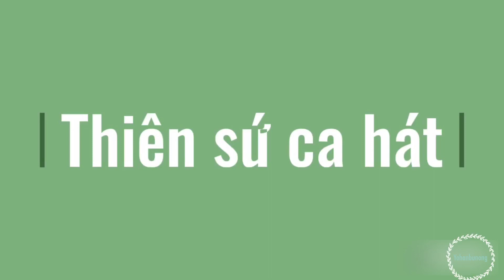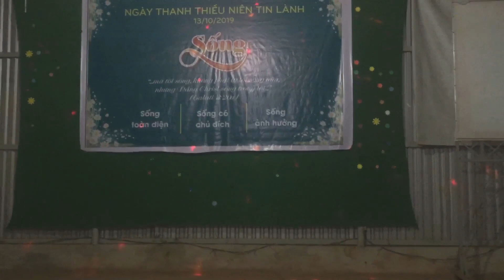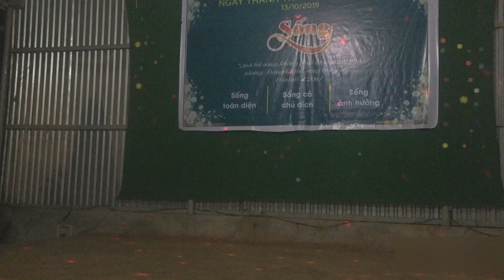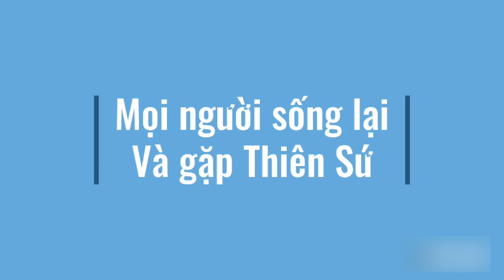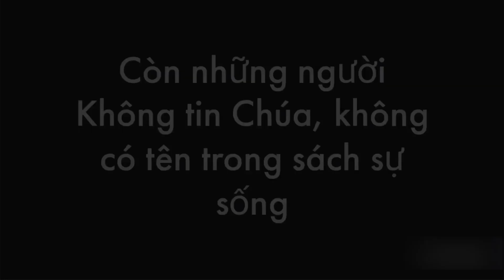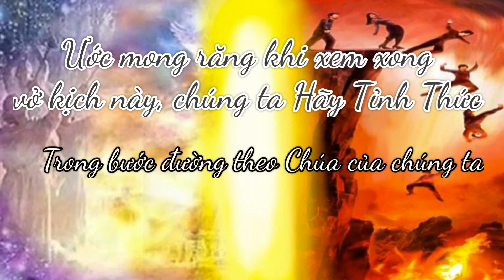Kịch! Thiên Đang và Địa Ngục/ Heaven and hell